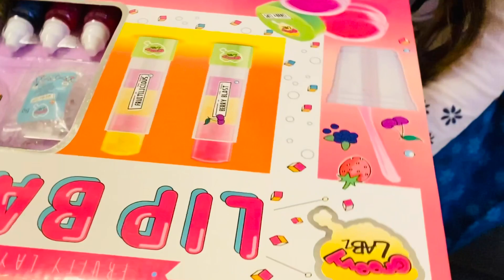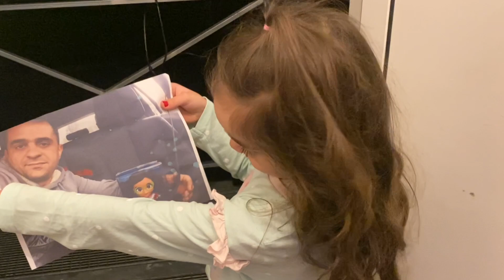Արիանայի 6 ամյակը🎂Անմոռանալի օր🤗Դժվար փորձություններ ու անակնկալներ🎁նվերներ🛍օր2️⃣